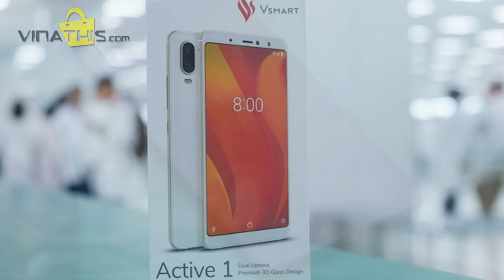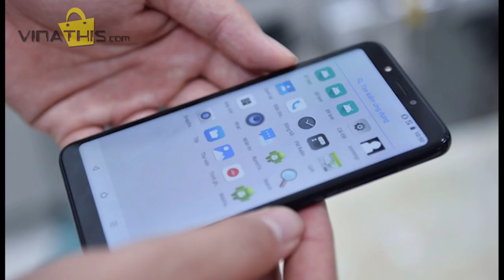Điện thoại Vsmart - Điện thoại thông minh của Vingroup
Điện thoại Vsmart - Điện thoại thông minh của Vingroup - Dòng điện thoại thông minh sắp được ra mắt vào ngày 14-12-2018 của Vingroup. Với mức giá dự kiến từ 3 triệu đồng. Hy vọng điện thoại Vsmart sẻ là một thế lực mới trong lỉnh vực điện thoại thông minh.